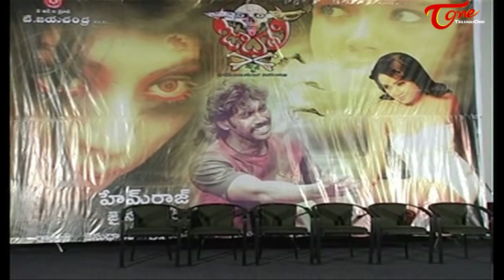‪Jabaali Movie Audio Launch || M.Arun || Sharmista || Annanyathaygi || Bhanu‬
Jabaali Movie Audio Launch with High-definition Quality
Starring : M.Arun , Sharmista , Annanyathaygi , Bhanu
 Directed by Hemraj .
Produced by T.Jayachandra .